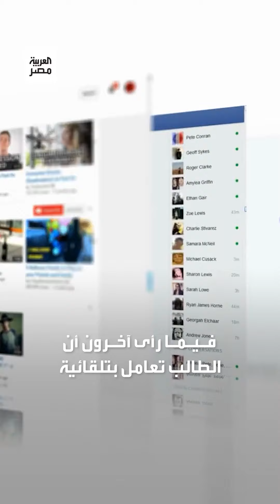طالب يرقص احتفالاً بنجاحه أمام أساتذته يفجر موجة انتقادات والجامعة تحيل الواقعة للتحقيق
طالب يرقص احتفالاً بنجاحه أمام أساتذته يفجر موجة انتقادات والجامعة تحيل الواقعة للتحقيق: متمسكون بالأعراف الجامعية